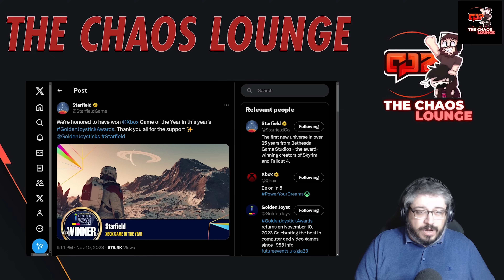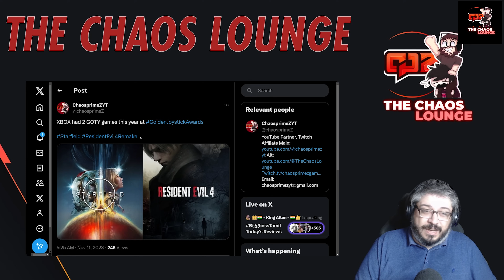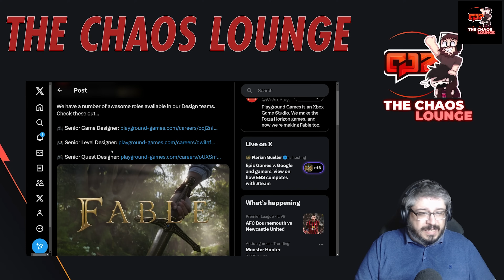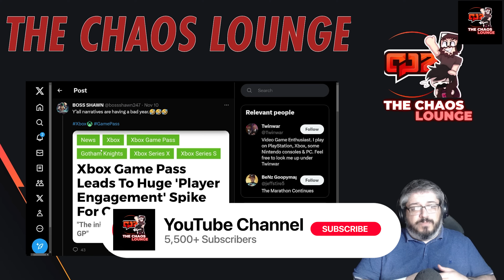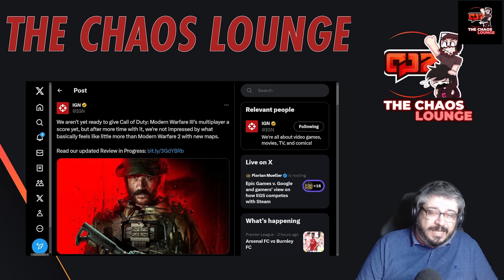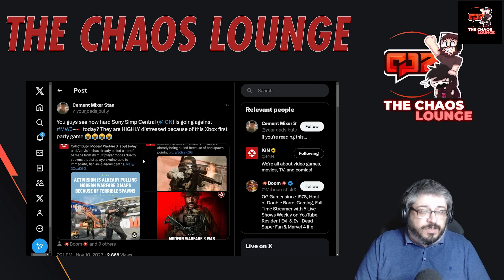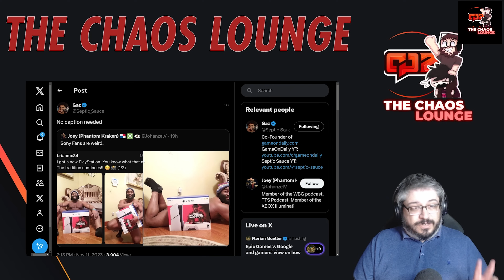Starfield wins XBOX GOTY, XBOX wins 2 GOTY, Fable Update, PS Fans are Next Level Weird,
Xbox wins GOTY, plus an additional GOTY, IGN Decide they refuse to hide their bias going forward, Fable Update, Game pass Effect, MBG and PS fans show their stupidity and weirdness all at the same time

Channel Members
Andrew Holt
Devast8or2000
Justin Mills
Lion's Pride Animation
Shadow Maximus

Patreons
Viper
Tazmon
CLC

00:00 MBG
00:45 Intro
02:49 Starfield GOTY
03:26 XBOX Wins 2x GOTY
04:21 FABLE Update
05:15 Game Pass Effect
06:45 IGN
11:14 PS Fans are Just Werid
12:08 Summary